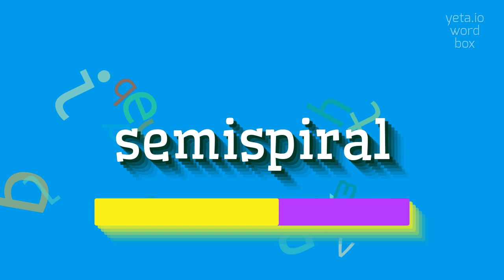How to say "semispiral"! (High Quality Voices)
Watch in this video how to say and pronounce "semispiral"!